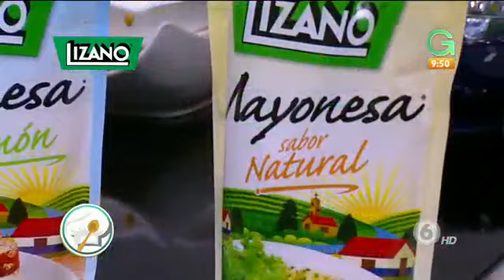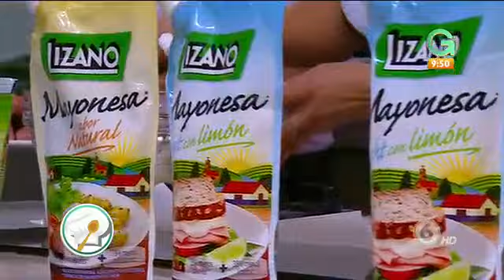Aprende a cocinar un arrollado de papa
Si quieres ver más recetas deliciosas como este arrollado de papa, y recibir tips exclusivos de nuestros chefs ingresa a